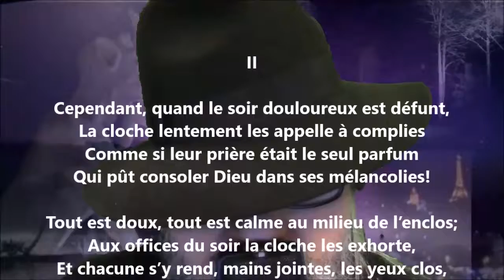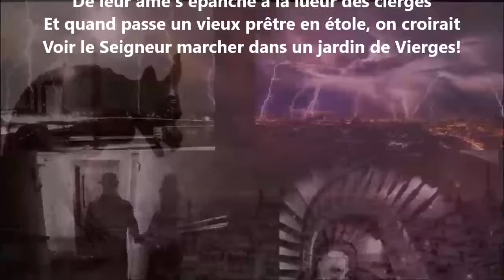Béguinage flamand II - Georges Rodenbach lu par Yvon Jean